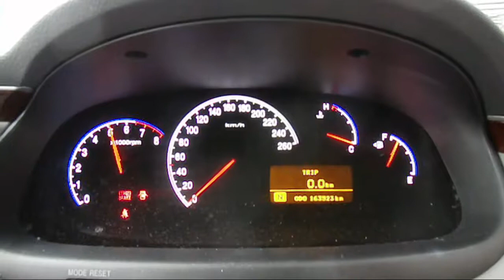WRECKING 2006 HYUNDAI GRANDEUR 3.8 AUTOMATIC (C20352)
We are currently wrecking this 2006 HYUNDAI GRANDEUR 3.8 AUTOMATIC (C20352).